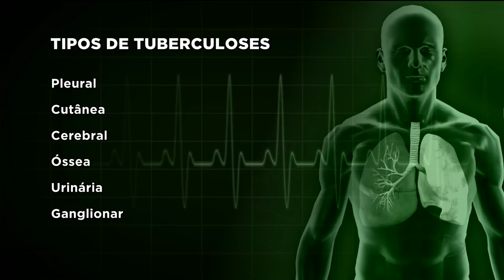BG - Simone e Simaria: cantora passa mal e dupla cancela todos os shows - 17-09-2018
Simone, da dupla com a irmã, Simaria, anunciou mais uma pausa na carreira das duas. A cantora que se recuperava de uma tuberculose, teve uma nova crise, e até que melhore, Simome anunciou que ficará afastada dos palcos.